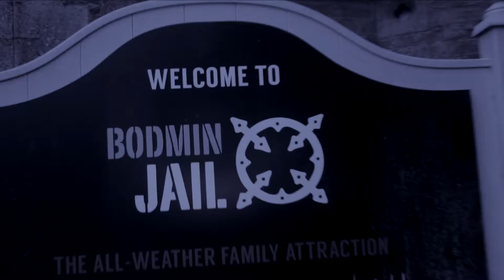Don't walk down there episode 10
Don't walk down there!

Episode Ten: Dead Men Don't Run
Bodmin Jail, Bodmin, Cornwall, England

Cheerish your freedom as confinement can drive a soul into madness...

**This video is not associated or paid by Bodmin Jail. Just a big fan of their attraction here at Down walk down there!